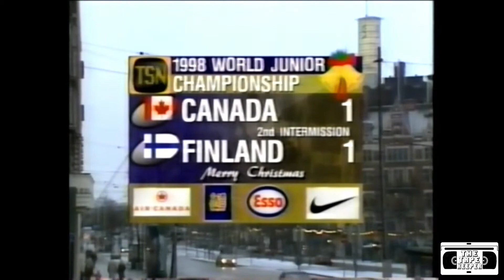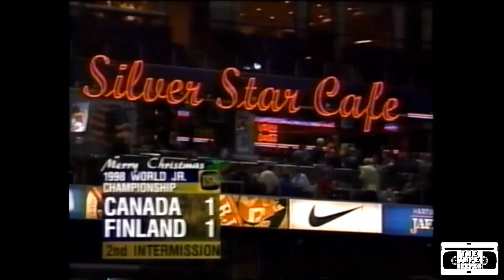1998 World Jr Championships Canada v Finland - Halftime Intermission Part 2 - Dec 25 1997